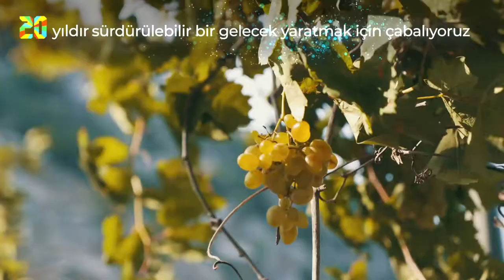GAMA Enerji 20 Yaşında!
GAMA Enerji'nin 20. yılını kutlamanın haklı gururunu ve mutluluğunu yaşıyoruz. Birlikte nice 20’li yıllara…